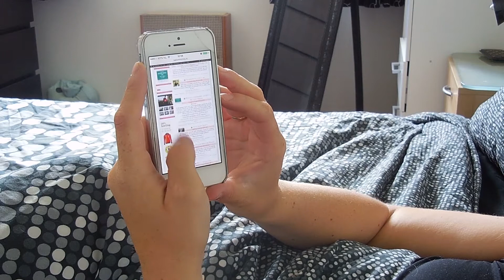Get ready with me